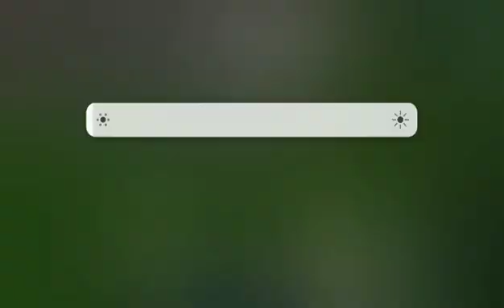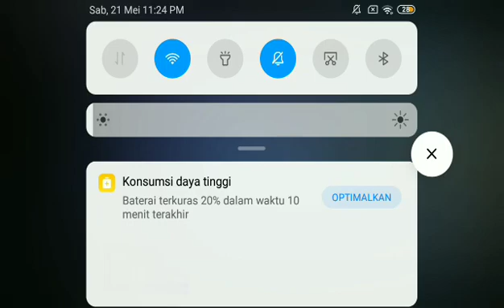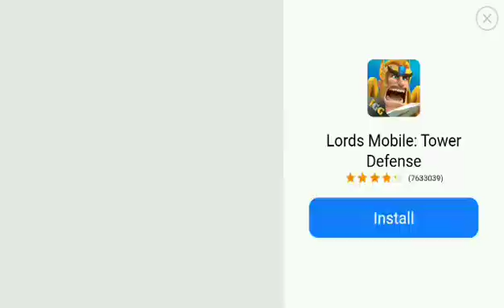napos "sopan" dipukulin!? - warnet simulator Indonesia #15 chapter 2 mision:napos "sopan"